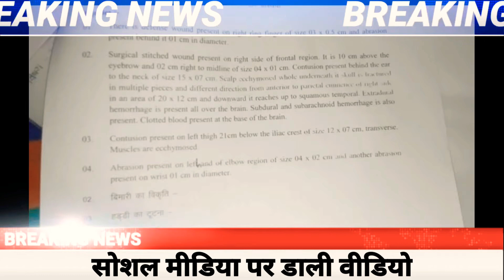Govindpura:- पिता को न्याय दिलाने के लिऐ बेटी महीनों सें खा रही दर दर की ठोकरें